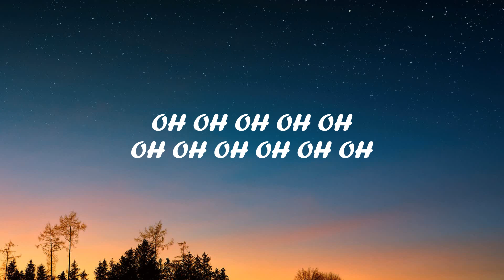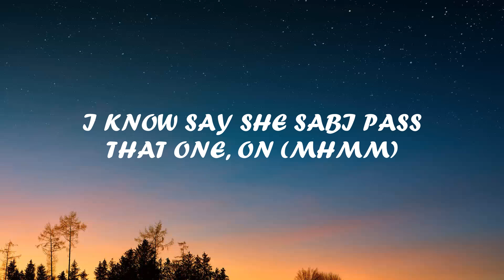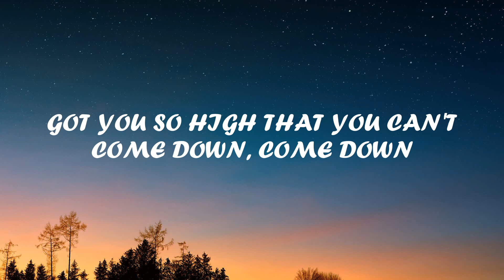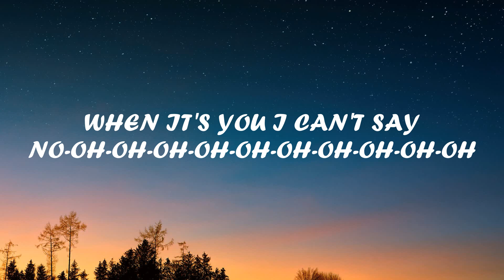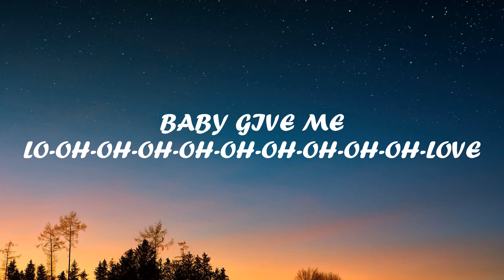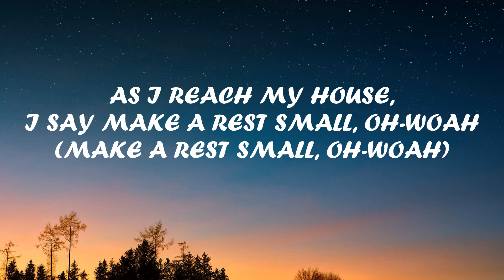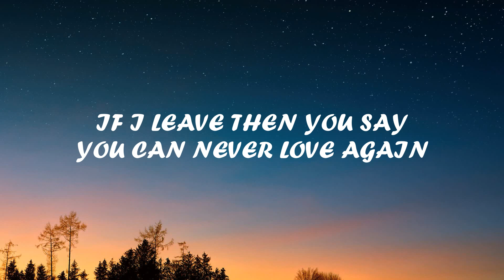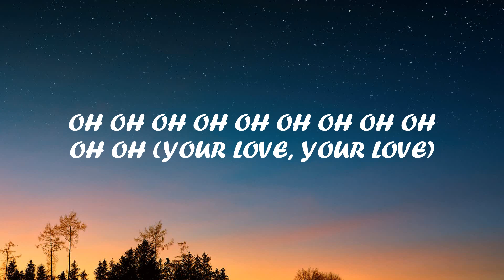Rema, Selena Gomez - Calm Down (Lyrics)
👉 Selena Gomez:

 / selenagomez

 / selenagomez

 / selena

👉 Rema:

 / heisrema

 / heisrema

 / heisrema

 / heisrema

Vibez
Oh, no
Another banger

Your love